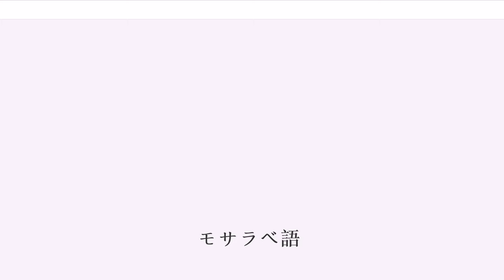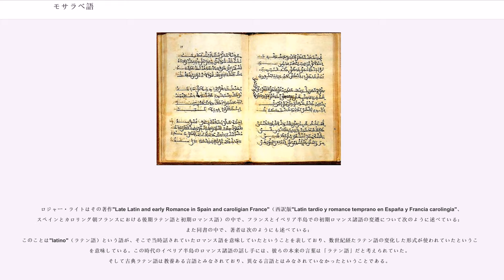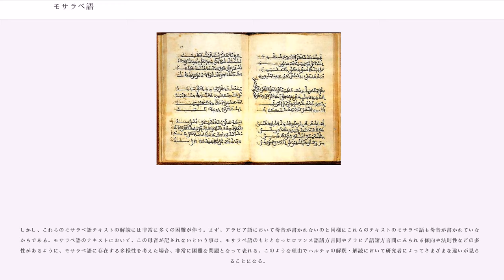モサラベ語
モサラベ語（、）、あるいはアンダルス・ロマンス語（romance andalusí）、またはロマンダルシ語（romandalusí）は8世紀から15世紀にかけて、イベリア半島の主に南部の住民によって話されたロマンス語の総称。モサラベ語はイスラム教徒支配地域のアル＝アンダルスで発達した言語で、そこに暮らすキリスト教徒住民であるモサラベによって話された。その後、キリスト教徒諸王国によるレコンキスタによって、その上位言語となった諸言語（ガリシア・ポルトガル語、レオン語、カスティーリャ語、ナバーラ・アラゴン語、カタルーニャ語）によって徐々に置き換えられ、15世紀にはほぼ消滅した。しかしながら、現在でも日常の言語使用の中にその残滓を見ることができる。表記にはアラビア文字が使用された。

8世紀初頭イスラム教徒によって征服されたイベリア半島では、すでに何世代もの間にわたって、ローマ人によって持ち込まれたラテン語から派生した諸言語（ロマンス語）が話されていた。しかし支配層であるイスラム教徒の圧力と北アフリカからの移民によって、イスラム教とともにアラビア語がその支配地域に持ち込まれ、支配的な言語となった。10世紀ごろにはイスラム教徒支配地域のロマンス語と半島北部のロマンス語との間に体系的な差異、特に音声面でのモサラベ語の古風な性格が認められるようになった。

イスラム教徒支配地域では、モサラベ語はその重要性を失い、アラビア語に対して話者を失っていった。また、モサラベ語話者に対する圧力の高まりなどが原因で北部のキリスト教諸王国支配地域への移住、逃亡などもあり、話者は減り続けた。12、13世紀ごろには一部の孤立した地域を除いて、モサラベ語話者数は非常に少なくなっていたであろうと考えられている。またキリスト教徒によるイスラム教徒支配地域の征服も、モサラベたちの数少なくなった中心地において、北部のキリスト教徒諸王国のロマンス語の拡大に有利に作用し、その地の固有のロマンス語を放棄させることになり、14世紀以前に事実上消滅、もしくはそれに近い状態になっていたと考えられる。

少なくともモリスコ追放が行われる17世紀までは、キリスト教諸王国内にアル＝アンダルス・アラビア語話者集団が存在していたが、すでに彼らの中にモサラベ語話者はいなかった。

イベリア半島へのイスラム教徒の侵攻後、ロマンス語を話していたビシゴート支配層や一般住民は新たな支配民族のアラブ人に従わざるを得なかった。アラビア語はロマンス語を話す多くの住民にとっても、一般的な使用言語へと変わっていった。ロマンス語話者たちのある部分はキリスト教信仰を保持し続けた。彼らはモサラベ（mozárabe。アル＝アンダルス・アラビア語ではmusta‘rabí、正則アラビア語ではmusta‘rab、どちらもアラブ化されたものの意）と呼ばれた。モサラベたちは公的な場面においてはアラブ伝統文化を受け入れざるを得なかったが、彼らの大部分は、アラビア語の強い影響を受けながらも、自分たちの共同体内部では彼らのロマンス語地域バリエーションを保持し続けた。彼らによって話されたこの口語ロマンス語は家族内や、彼ら自身のコミュニティでもっぱら使用され、社会的、商業的、文化的場面、つまり公的な場面や集団間においてはアラビア語が使われた。このモサラベにおける言語使用のダイグロシア状況は、後のイベリア半島のロマンス語の語彙の中に、上層語としてのアラビア語に由来する多くの痕跡を残すこととなった。

もともと特定の宗教にかかわりのある職業に結び付けられておらず、さまざまな住民（キリスト教徒のモサラベ、ユダヤ教徒、改宗イスラム教徒など）のそれぞれの固有言語であったものが、文化的、社会的、そして宗教的場面において、アラビア語あるいはラテン語によって、そしてある場合にはアル＝アンダルス時代に、花開き、名声を獲得したロマンス諸語によって浸食され、そして置き換えられた。

これらのロマンス語のバリエーションは一度も単一の言語であったことはなく、そして書記においてラテン文字の代わりに、アラビア文字で書かれたということが他のロマンス諸語と異なっていた。ソラー＝スレー（Sola-Solé）によれば、モサラベ語は、「"イスラム教徒支配下で、古の西ゴート王国の都市部に住み続けたキリスト教徒たち共同体固有の話言葉の一部"」を構成したという...